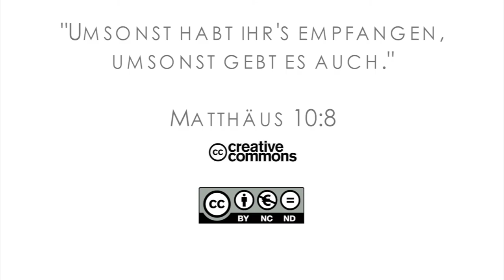15Q03 / 06-01 Missionare in der Bibel